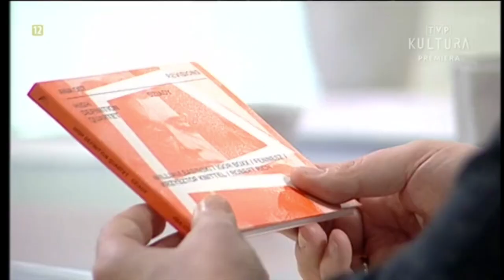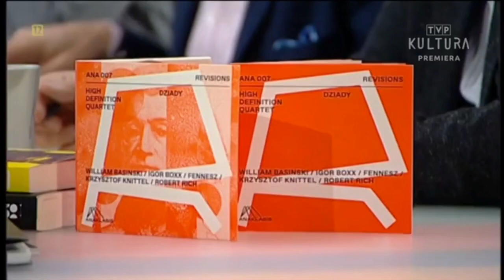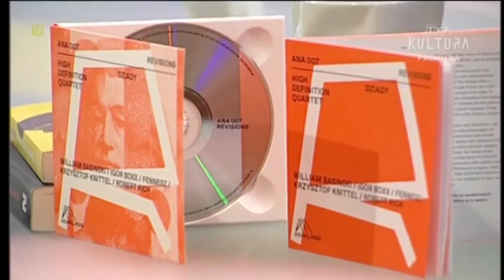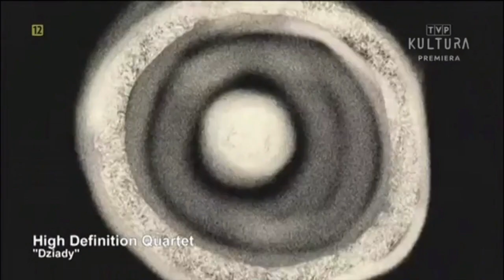DZIADY Pianohooligan, High Definition Quartet w Tygodniku Kulturalnym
DZIADY High Definition Quartet feat. William Basinski, Fennesz, Krzysztof Knittel, Igor Boxx (Skalpel), Robert Rich w Tygodniku Kulturalnym (TVP Kultura).